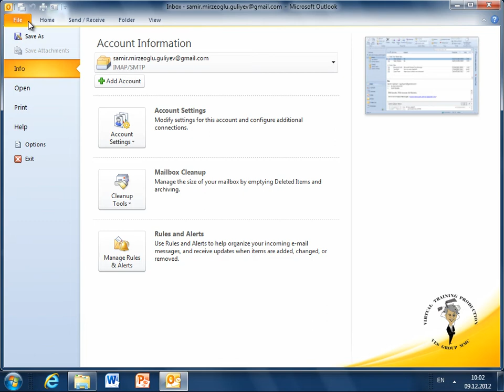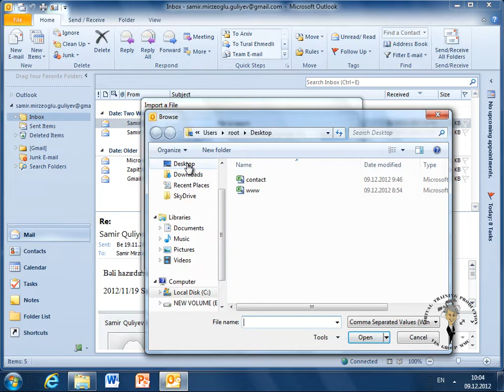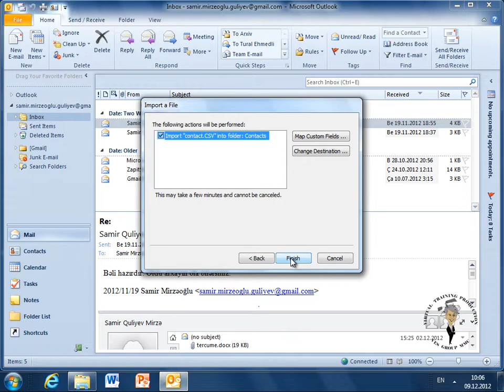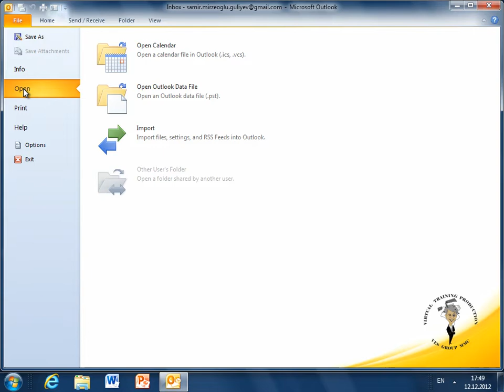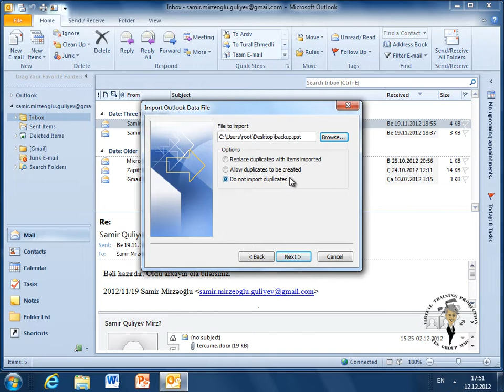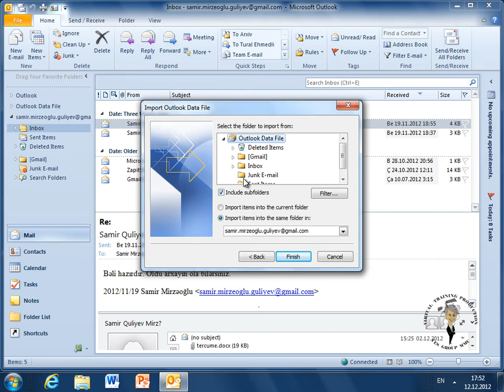Outlookdərsləri | Dərs 22 | Kontakt və digər elementlərin idxal edilməsi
Outlookdərsləri | Bu dərsimizdə sizinlə Outlook proqramına kənardan elementlərin idxal edilməsi qaydası ilə tanış olacağıq

My goal is to help people improve their skills, whether they're just starting out or looking to enhance their existing knowledge.

With a focus on computer and trading skills, my videos cover a variety of topics in an easy-to-understand manner. I provide practical tips and strategies that you can apply to your work or daily life. Whether you're interested in programming, software applications, hacking, stock trading, forex and crypto-trading or other relevant topics, my videos have something for you.

In addition to computer and trading skills, I also share motivational content to help you stay motivated and inspired. By providing positive messages and practical advice, my videos aim to help you achieve your goals and overcome challenges.

Thank you for stopping by my channel and joining me on this journey of learning and growth.